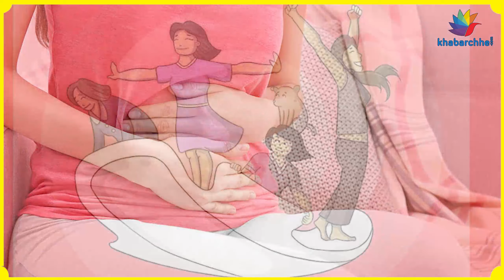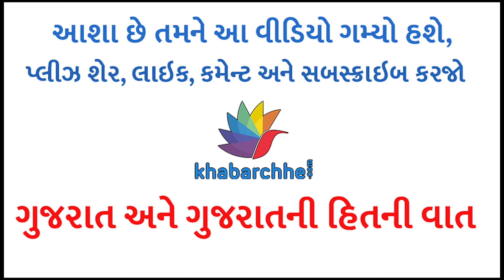પીરિયડ્સમાં હેવી બ્લીડિંગ, શેનો છે આ સંકેત